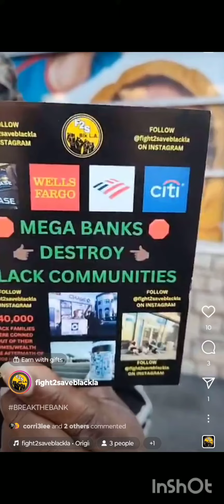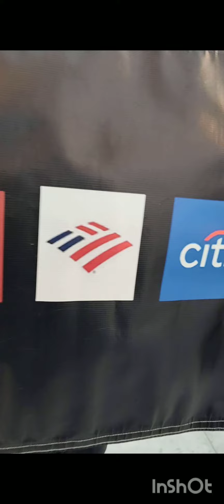BREAKTHEBANK TAKE YOUR MONEY OUT B4 THEY TAKE YOUR XMAS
WHAT ARE THE PREDATOR BANKS INVESTING YOUR MONEY IN!?

👉🏿 CLOSE YOUR ACCOUNTS W THE PREDATOR BANKS

👉🏿 ENCOURAGE FAMILY & FRIENDS TO CLOSE THEIR ACCOUNTS AT THE PREDATOR BANKS

👉🏿 DEMAND YOUR SCHOOL/JOB/CHURCH/ORGANIZATION CEASES DOING BUSINESS W THE PREDATOR BANKS

👉🏿 DEMAND YOUR SCHOOL/JOB/CHURCH/ORGANIZATION CEASES ANY DEVELOPMENTS THEY ARE INVOLVED IN THAT ENCROACHES UPON BLACK COMMUNITIES

👉🏿 CONTACT YOUR LOCAL, COUNTY, STATE & FEDERAL OFFICIALS TO DEMAND BANK ACCOUNTABILITY

LEARN MORE @fight2saveblackla